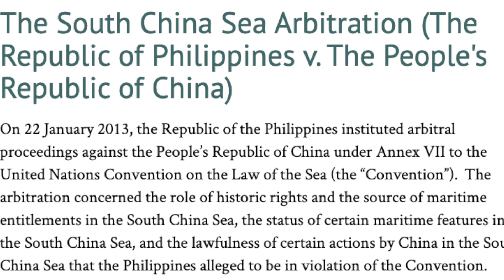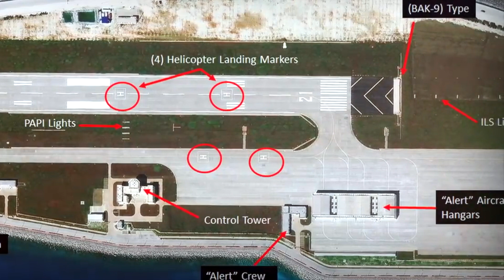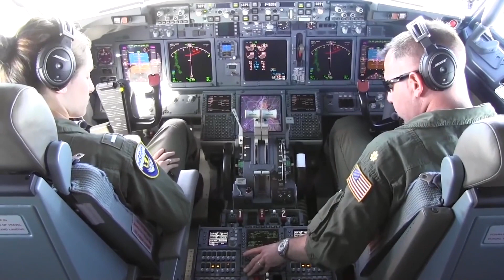CONFLITO NO MAR DO SUL DA CHINA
Uma das regiões marítimas mais importantes do mundo, EUA e China estão numa disputa de forças pra ver quem controla a região.